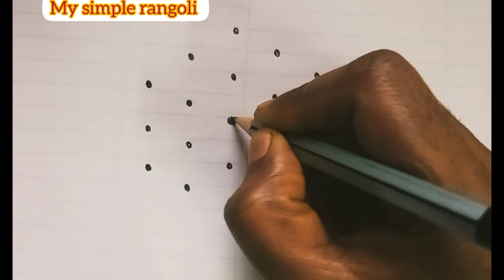easy Flower kolam with 5*3 dots🌷poo kolam designs🌷beginners rangoli kolam, muggulu my simple rangoli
Welcome to my simple Rangoli kolangal - சிம்பிள்  ரங்கோலி கோலங்கள்.
In this video presenting the simple beginners rangoli design of rangoli kolangal with colour.